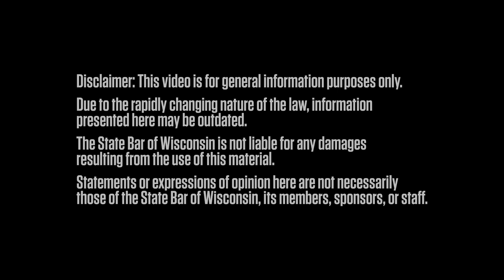Tips for a Zoom Court Appearance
Last month, as the nation fell into the grips of the coronavirus and safe-at-home orders came down, Director of Wisconsin State Courts Randy Koschnick, a former circuit court judge for Jefferson County, had important decisions to make.

On March 22, the Wisconsin Supreme Court suspended most in-person proceedings – with some exceptions – and ordered proceedings to be conducted remotely.

“I directed CCAP’s Jean Bousquet, our chief information officer, to purchase 500 Zoom licenses and we rolled it out as quickly as we could,” Judge Koschnick said.

“Within a matter of several days, CCAP put together a very good list of policy recommendations to make sure that you maintain the security of the proceedings and then we've given each judge some flexibility as far as how they're going to actually run that in their courtroom.”

All of the state’s 249 circuit court branches now have Zoom videoconferencing accounts, and the court system has also launched livestreaming of court proceedings through YouTube channels. A “live stream courts” tab is on the Wisconsin Court System website, with links to each branch’s YouTube channel.

More courts are being added daily to keep the system open and accessible to litigants and the public, and Judge Koschnick said the goal is to have all branches using the technology.

Judge Koschnick says the transition to remote proceedings is going well with no major issues, and users have embraced the technology to keep the system running.

In this video interview, Judge Koschnick explains recent Wisconsin Supreme Court orders and offers advice for videoconferencing attorneys. For instance, remember to check your bandwidth. Koschnick says bandwidth can cause streaming problems.

“Please do a test run before the actual hearing,” Judge Koschnick said. “One of the most common problems we see is a jittery visual or audio communication mainly because of a bandwidth issue. So, call up another lawyer or a friend or family member on your video, whether it's a smartphone or a laptop, and test it out see where in your house, if that's where you're working from, you have the best signal.”

He also encouraged lawyers to start scheduling hearings that may have been cancelled or suspended in the first two or three week period to minimize backlog.

“We have to accommodate not only the newly filed cases but also the ones that have been adjourned or continued; so now we've got Zoom, we're able to handle an ever-increasing number of cases,” Judge Koschnick said.

“If you have cases, even waiting to file or waiting to get on for a hearing, think about trying to get that rolling in the next couple of weeks rather than the next several months so we don't have this huge snowball effect and potential gridlock down the road.”